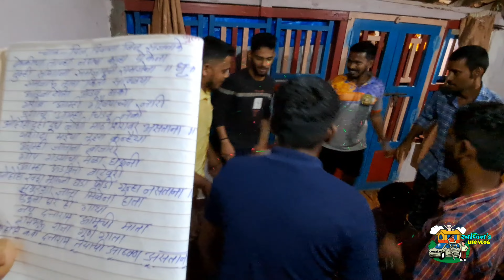कोकणातील गणपतीतला पारंपारीक नाच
गाव वरवडे (बादिवाडी) एकरूप मित्रमंडळ.